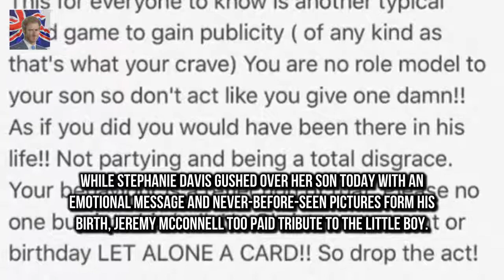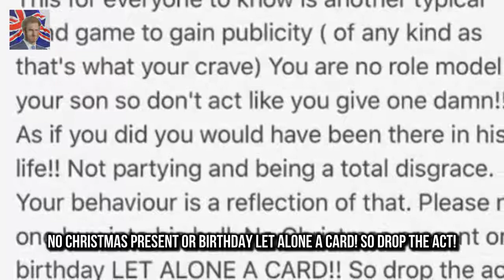While Stephanie Da Stephanie Davis lashes out at disgrace Jeremy McConnell on sons first birthday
While Stephanie Davis gushed over her son today with an emotional message and never-before-seen pictures form his birth Jeremy McConnell too paid tribute to the little boy
On Instagram the Irish star shared a sweet throwback video where he is seen cradling son Caben-Albi and planting a kiss on his forehead while also sharing a note which read: Happy birthday son

She finally confirmed her romance with C Dakota Johnson comfortable in cosy red jumper and sweats :